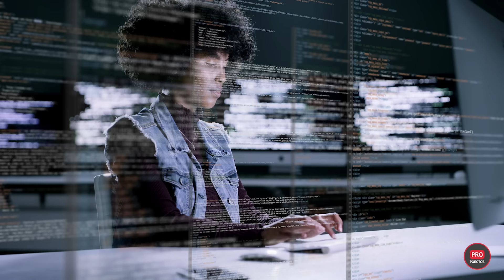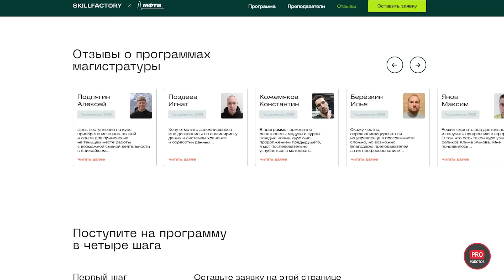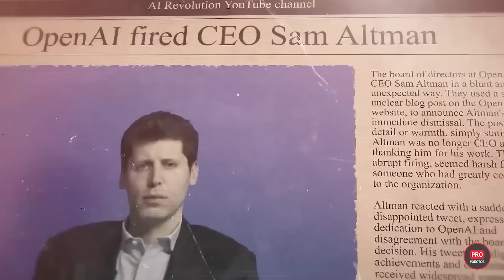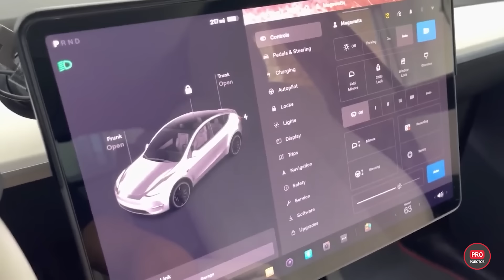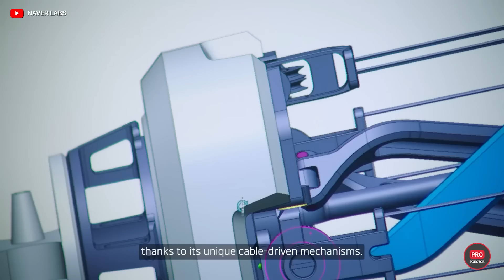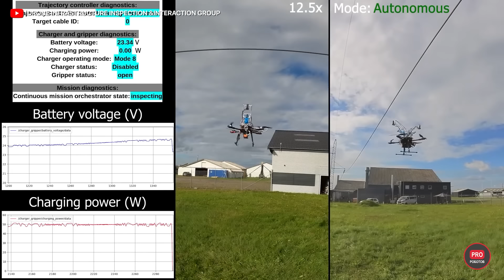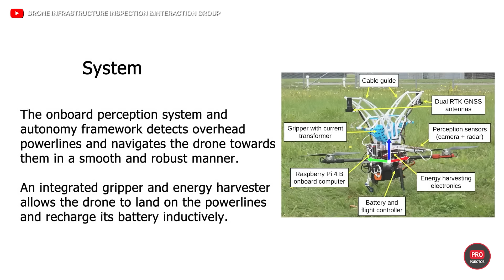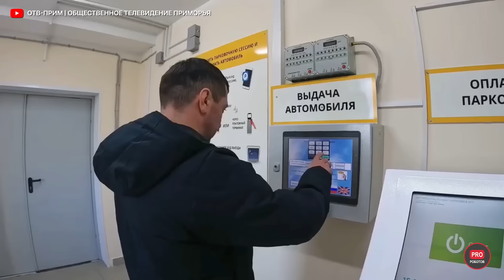Сэм Альтман создает сверхмощный альянс по разработке ИИ | Презентация роботакси Илона Маска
Гуманоидные роботы наконец-то получат настоящую работу на производстве запчастей для Ferreri. Какую работу доверят выполнять умным машинам и заменят ли они там людей? Журналистское расследование вскрыло настоящую цель Сэма Альтмана и хотя она ожидаемо связана с развитием искусственного интеллекта, все равно вас удивит! Илон Маск предсказал появление сильного искусственного интеллекта уже в 2025 году, рассказал о презентации роботакси Tesla и планах на полеты звездолета SpaceX Starship, а также о том, вернутся ли колонисты с Марса. Это, а также гипотеза ученых относительно развития общего ИИ и парадокса Ферми, тренировка роботов для отправки на Луну, необычные новые роботы для сельского хозяйства, итоги премии RBR50 Robotics Innovation Awards 2024, новые разработки DARPA и другие новости из мира науки и технологий в одном видео!

В этом видео:
00:00 Анонс
00:34 Онлайн-магистратура науки о данных
02:12 Все больше гуманоидных роботов на автомобильных заводах
03:33 Глава OpenAI Сэм Альтман хочет править миром?
04:46 Маск предсказал сильный ИИ в 2025 году
06:24 Tesla презентует роботакси
07:18 Будущее Starship
08:21 Общий ИИ уничтожил иные цивилизации?
09:08 Лауреаты премии RBR50 Robotics Innovation Awards 2024
10:26 Тренировка роботов для отправки на Луну
11:11 Новое поколение роботов AMBIDEX
11:47 Шестирукий робот-опылитель
12:30 Первый прототип Manta Ray
13:16 Пусковые установки-приманки для ВМФ Великобритании
14:31 Дрон заряжается от линий электропередач
15:22 Новая концепция вездесущих дронов
16:29 Старт тяжелой ракеты Ангара-5
17:14 Робопарковка во Владивостоке